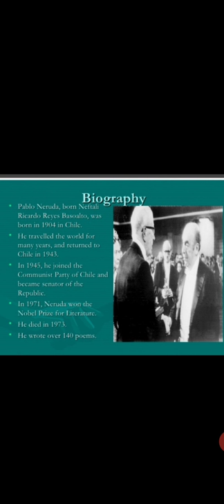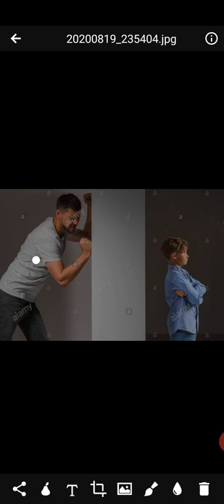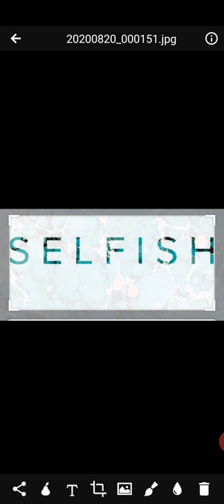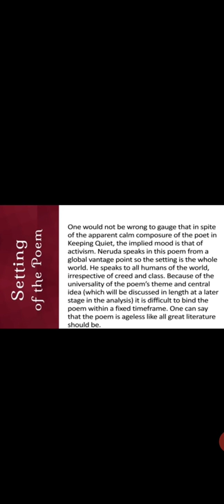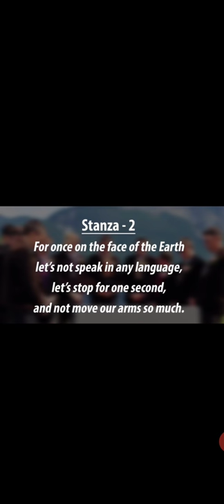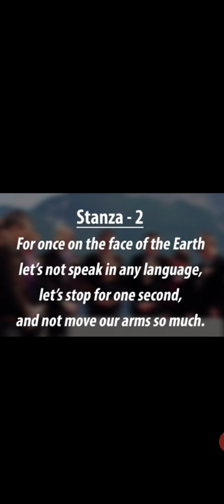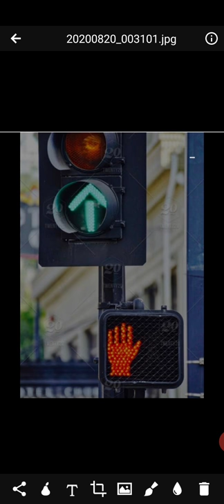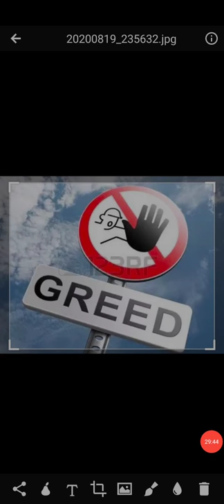Poetry - 3: Keeping Quiet - (Part1)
Preeti Sharma